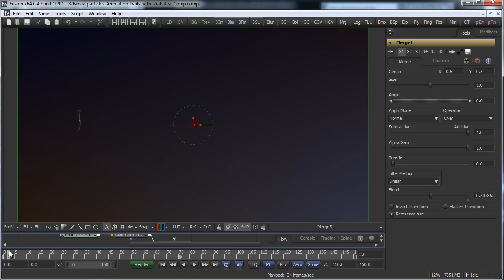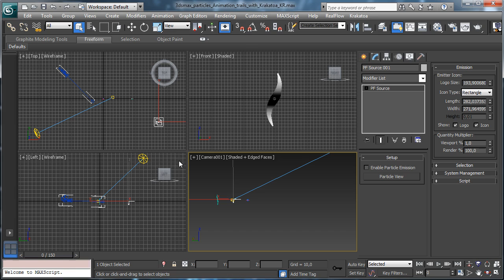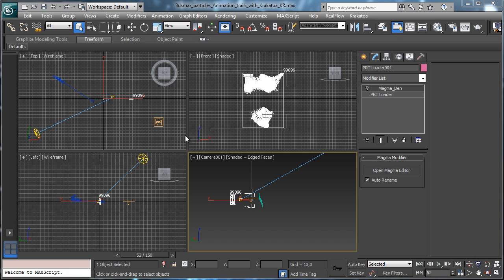Animation trails with Krakatoa - Introduction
Introduction

In this video for 3ds max we'll see how we can create visible trails for moving and animated objects using a simple PFlow setup and Krakatoa.

In this tutorial we'll start modeling a simple knife object using poly modeling tools. We'll animate it in slow motion to have more details on particle animation, then we'll add a particle system with PFlow to emit particles using a gradient map and sub-object selections. We'll create a trails and we'll tweak a little bit it to have a more fluid-like movement. Krakatoa will be used to cache millions particles and then to render it, and we'll see a sneak peek of Magmaflow used to control the particle density in render. Knife render will be done with Mental ray and final composition will be done in Fusion.